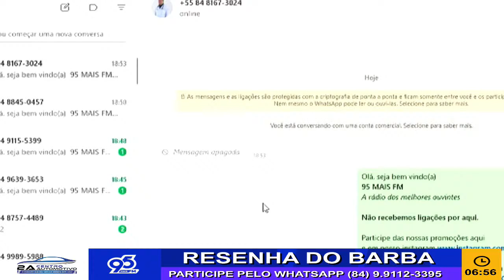🟣 RESENHA DO BARBA #012 | APÓS TAPETÃO, ESTADUAL SEGUE NORMALMENTE NO RN COM SEMIFINAIS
Marcos Lopes TV - O canal do torcedor potiguar

Acompanhe aqui transmissões ao vivo dos jogos de ABC e América, dentro ou fora do Rio Grande do Norte, além de programas especiais e podcasts sobre o futebol local.

Resenha do Barba
Segunda à sexta, 18h às 19h

Opinião, descontração e credibilidade